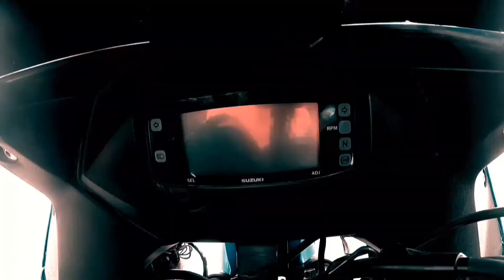Highway | per Tut Gaya bike ka| piston | Rs.6000 ka kharcha aaya😯😯😞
Instagram.com/akbike.rider